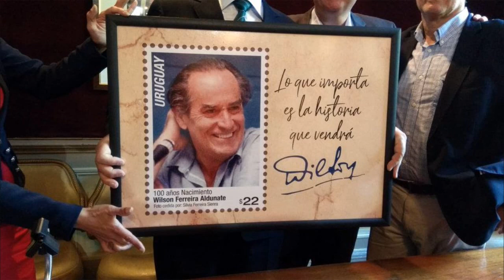Dr. Juan Raúl Ferreira (30 años sin Wilson) en Amargueando Radio la R 1410 AM del Uruguay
Al cumplirse 30 años del fallecimiento del caudillo del Partido Nacional Wilson Ferreira Aldunate, en Amargueando charlamos con su hijo, Juan Raúl.
Amargueando, programa radial que  se emite de lunes a viernes de 17 a 18 hs y los sábados desde las 8 hasta las 12 hs a través de Radio la R 1410 AM del Uruguay.